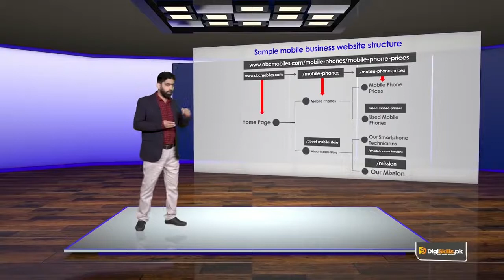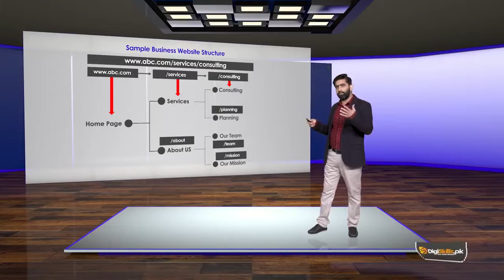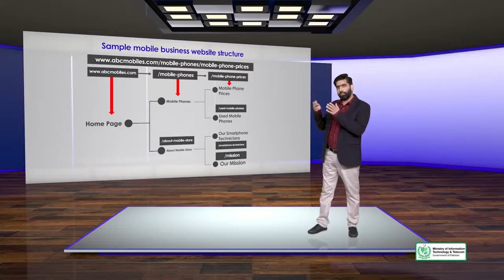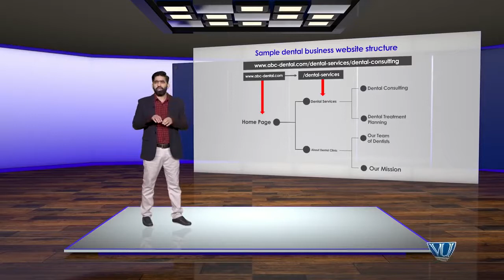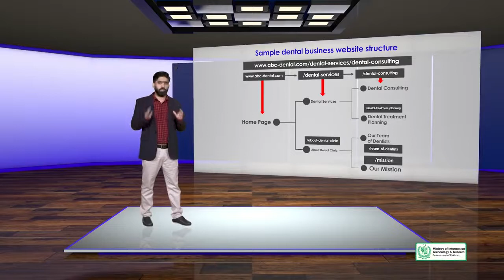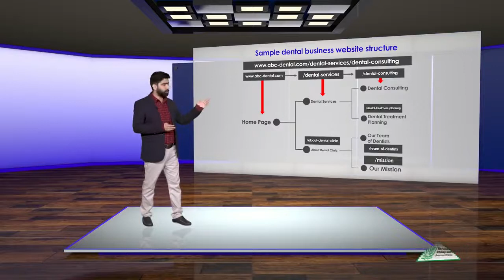Topic 78 SEO On page Optimization SITE LEVEL Factors SEO Human Friendly URLs720p